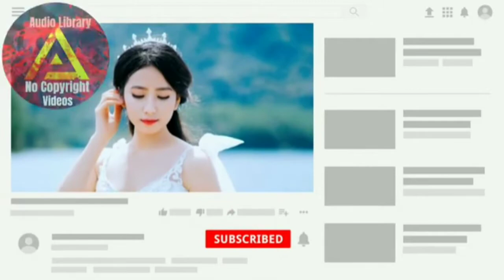Cheel | Sunset Drama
Download free and safe music for content creators On YouTube, Facebook, Instagram, &Twitter With Copyright issuse::

Licences :You 're free to use this song in any of your videos, But you must include the following in your videos description,,